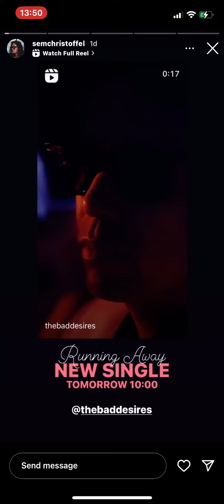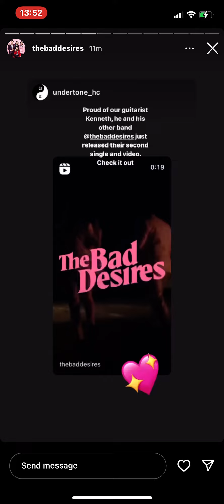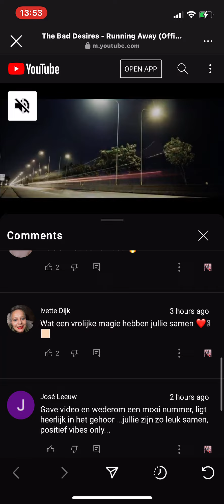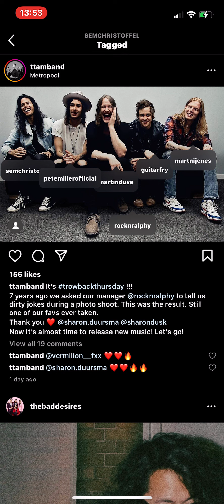21 October 2022